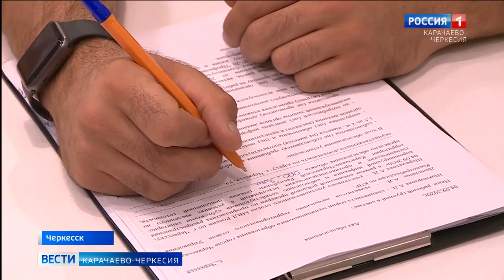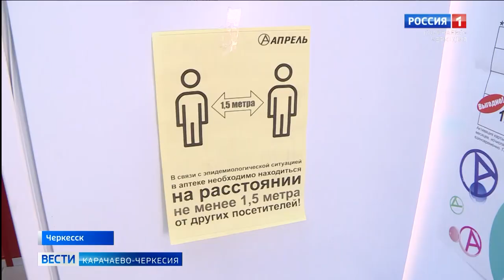"Вход без маски и перчаток запрещен"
Подобные призывы в республиканской столице можно увидеть на входных дверях аптек, магазинов, различных салонов и не только